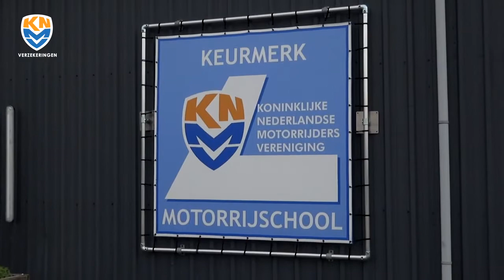Sirwan Bussum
Eerste motorrijles voor medewerkers KNMV Verzekeringen sirwan bussum